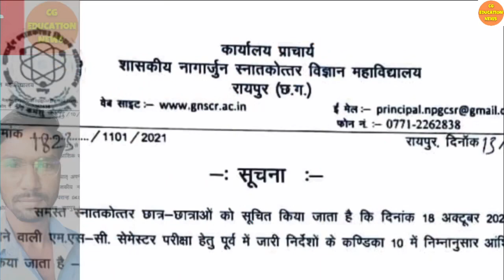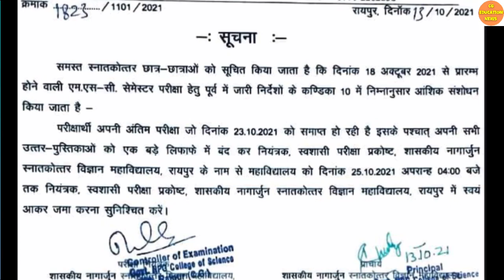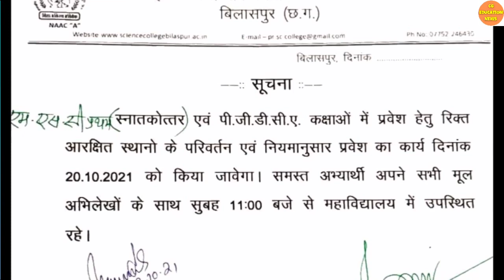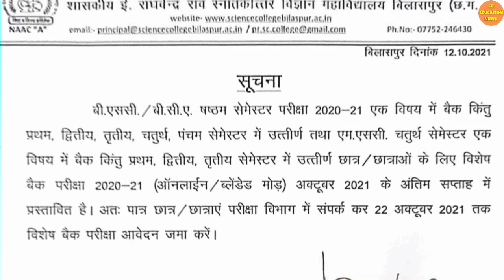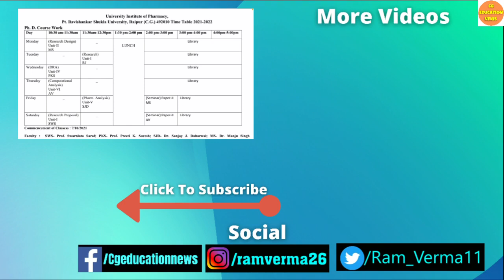16 October 2021 | SCIENCE COLLEGE RAIPUR | SCIENCE COLLEGE BILASPUR | PRSU | CG EDUCATION NEWS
16 October 2021 | SCIENCE COLLEGE RAIPUR | SCIENCE COLLEGE BILASPUR | PRSU | CG EDUCATION NEWS

About this video:
Hello dosto mai hu Ram Verma aur is video me aapko science college raipur, science college bilaspur aur prsu se judi jankari Di gai hai. Ummid hai aapko video pasand aayega.

Queries solved :
1) CG ME COLLEGE KAB KHULEGA 2021 |
2) SCIENCE COLLEGE RAIPUR ADMISSION 2021 |
3) SCIENCE COLLEGE RAIPUR MERIT LIST 2021 |
4) NAGARJUN SCIENCE COLLEGE RAIPUR |
5) GOVT NAGARJUNA SCIENCE COLLEGE RAIPUR |
6) GOVT NAGARJUNA SCIENCE COLLEGE RAIPUR ADMISSION |
7) SCIENCE COLLEGE BILASPUR ADMISSION 2021 |
8) SCIENCE COLLEGE BILASPUR MERIT LIST 2021 |
9) GOVT. E. RAGHAVENDRA RAO P.G. SCIENCE COLLEGE |
10) GOVT NAGARJUNA SCIENCE COLLEGE RAIPUR |
11) PRSU NEWS TODAY |
12) PRSU NEWS |